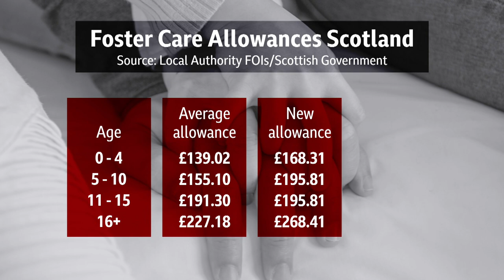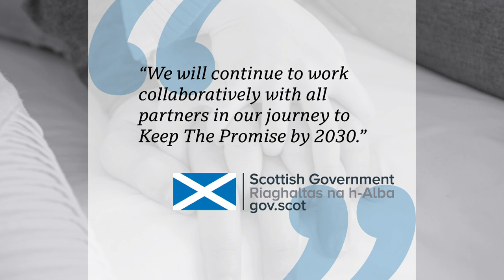BBC News: Fostering in Scotland is Becoming Impossible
Anton Ferrie interviews IWGB Foster Care Workers member Jacqueline McShane for BBC News.

Carers across Scotland are facing increasingly desperate situations after the government froze fees and allowances for a decade. The IWGB Foster Care Workers Union will continue to speak out and fight for fairer treatment, until they win the changes needed to save the system and protect their foster children's futures.